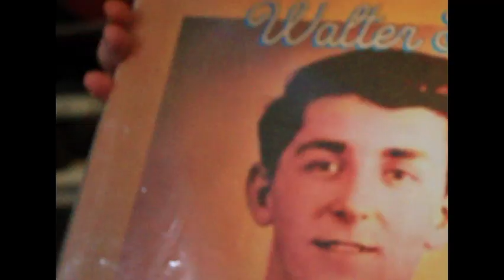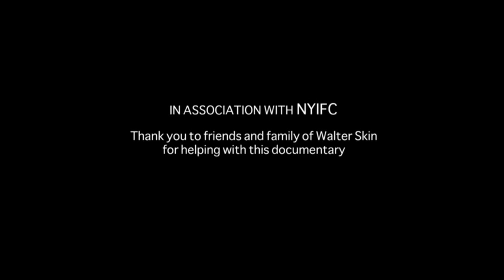Where's Walter - Walter Skin documentary trailer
Trailer for 'Where's Walter' (2002) documentary about the late undiscovered genius / spoken word artist Walter Skin (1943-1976).